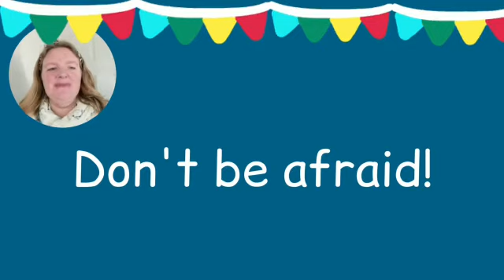Advent Story 1 - Niscu North Lancs 2021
The first of five Advent videos for the Christmas season 2021.